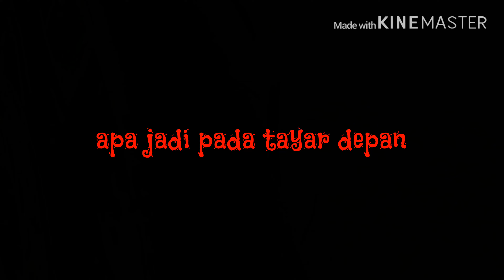TEST MAXXIS F1 on Y15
review tayar maxxis f1 dgn motor y15